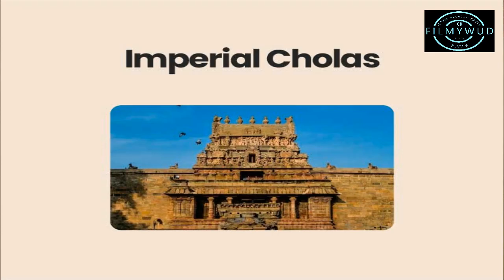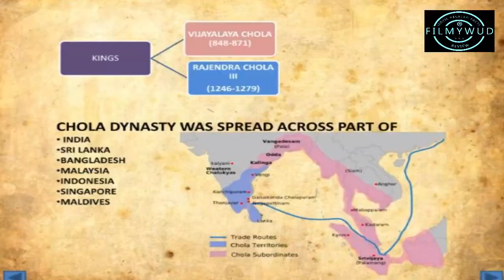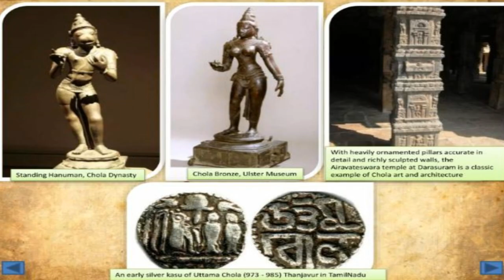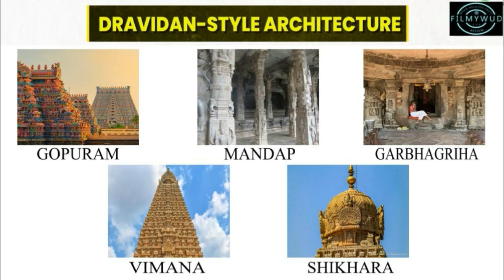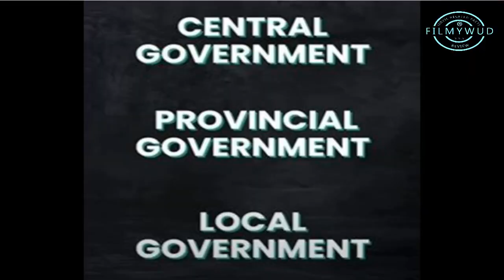Ponniyin Selvan 1 & 2 | Chola Empire Brief History | Great Indian History | Mani Ratnam | Filmywud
Hello Everyone..!!🙋‍♀️

India is a land of diverse culture, great empires and different civilizations. We all know about Maurya, Mughal, Gupta and Rajput. But besides them there are more glorious empires whom we need to know about.

Hello Everyone, Welcome to Filmywud and today we are about to see the journey of this empire.

Vijayalaya Chola is considered to be the founder of the Imperial Chola Dynasty.

The last era in the Chola Dynasty history is referred to as the ‘Later Chola’ era, which started not long after the reign of Rajendra Chola, and ended in the latter half of the 13th century.

Thus, the Later Chola period rulers were also known as the Cholas of Chalukya.

Credit : Thank You KK Art Express for the Painting provided by You.

NO COPYRIGHT HAS BEEN INTENDED IN THIS VIDEO.